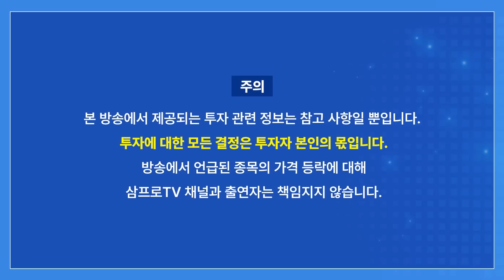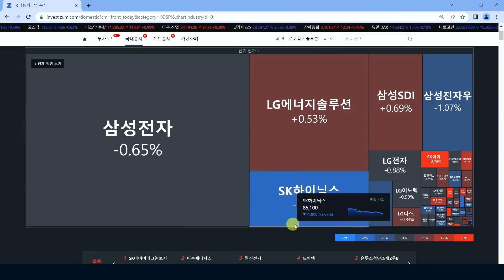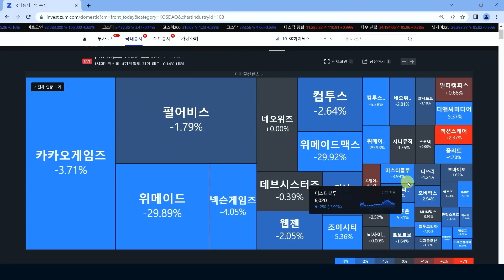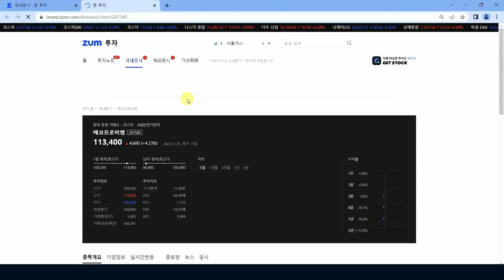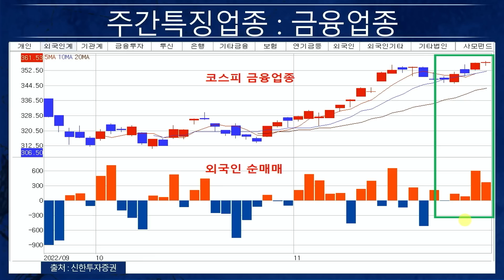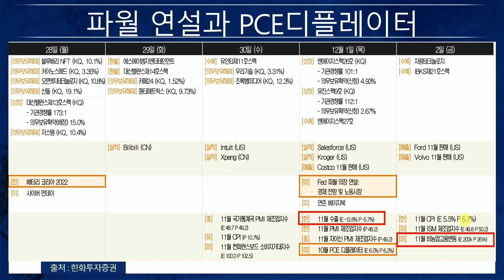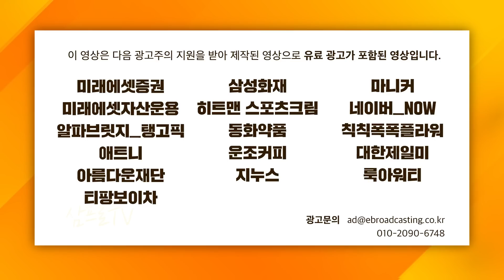하이닉스, 고려아연 함께 가는 이유? f. 인포스탁데일리 김종효 전문위원 [증시셔터맨]